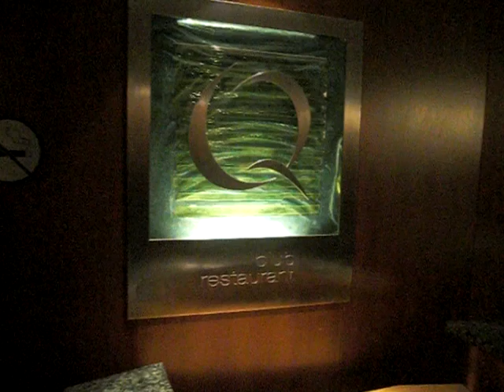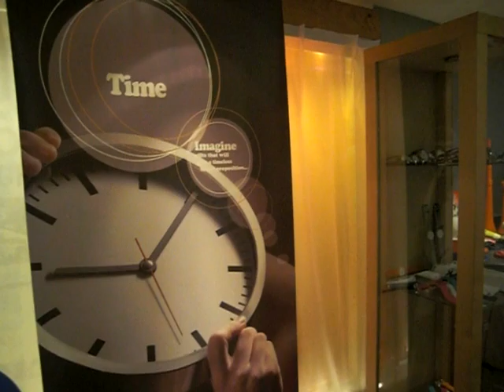PF Concept Hyatt presentation, Warsaw, February 2011